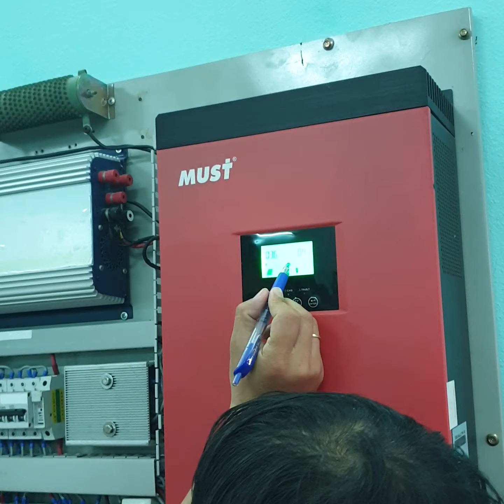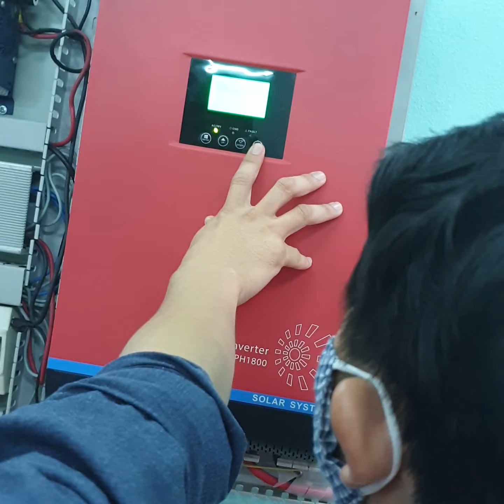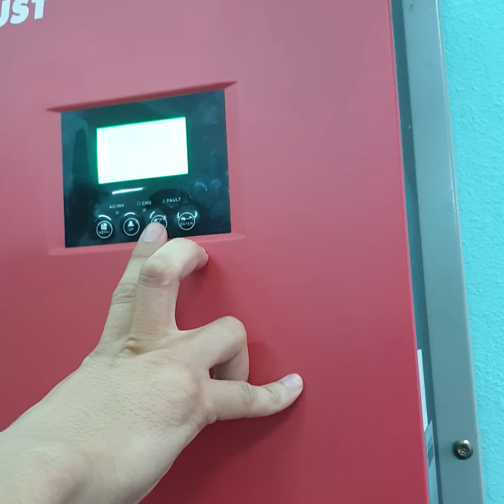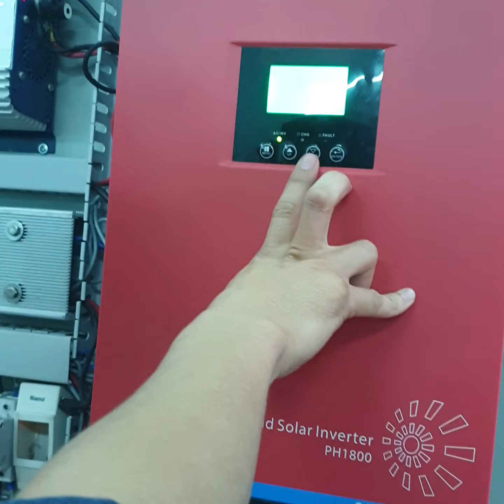Ôn tập 10